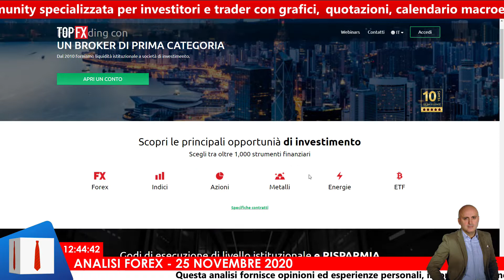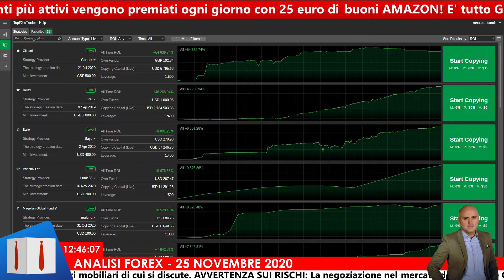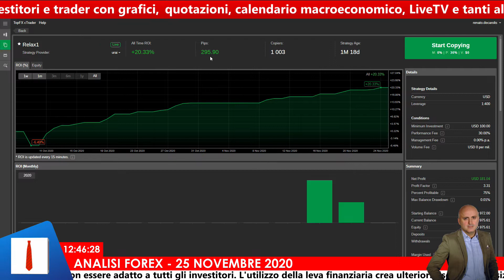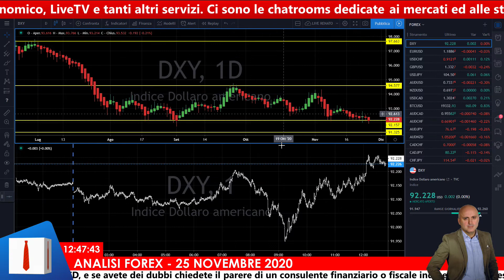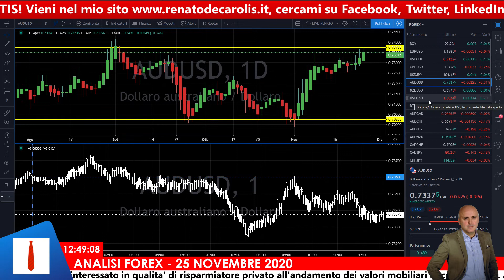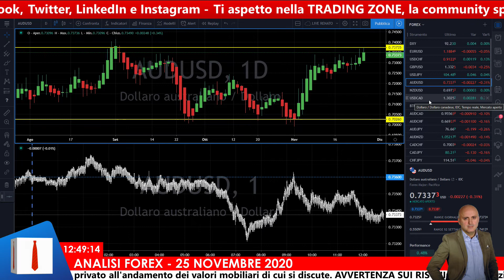Manca il dollaro USA per completare il quadro RISK ON